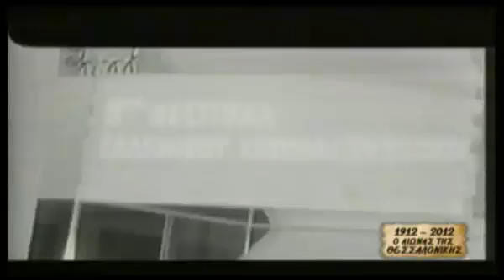ΕΡΤ3 - ΜΙΚΡΑ ΚΟΜΜΑΤΙΑ ΙΣΤΟΡΙΑΣ "ΕΛΛΗΝ. ΚΙΝΗΜΑΤΟΓΡΑΦΟΣ"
Η Θεσσαλονίκη στον Ελληνικό Κινηματογράφο!